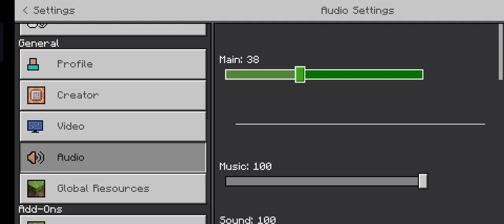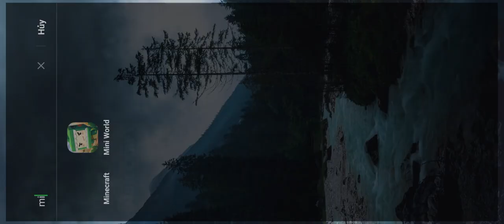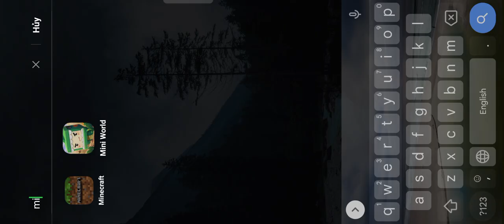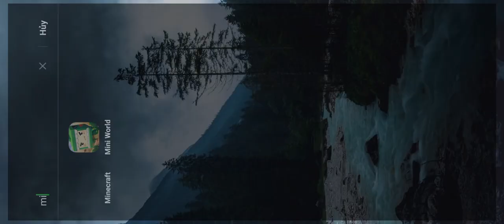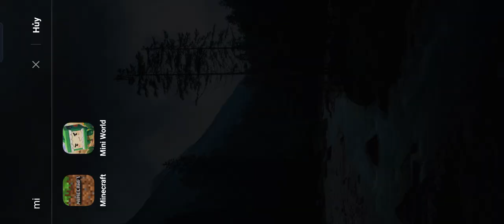Minecraft #6: review map của subayby5656